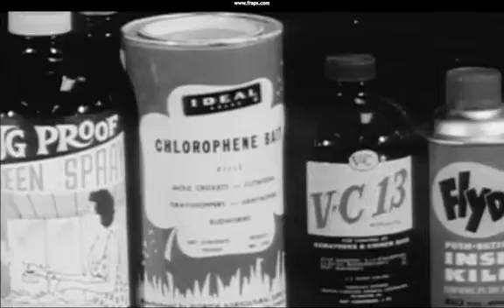Cure Malaria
A cure for malaria was found and used in rich countries but was then banned and is now restricted from use in poor countries. Thousands die daily from the sickness.